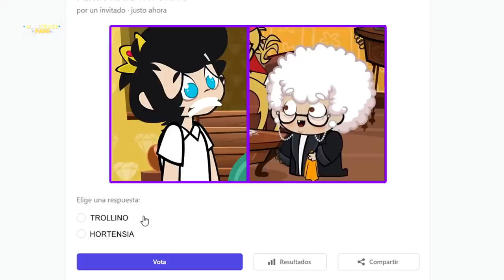¡TROLLINO VS HORTENSIA! 👵🏻👑 ¡BATALLAS de PERSONAJE Las Perrerias de Mike! ⚔️📺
Abrimos nueva serie para que tú decidas quién es tu personaje favorito… 🐶📺

Colaborador@: @Rocicraft

Admin: @Omzo74YT

⭐ ADMINISTRADORES ⭐